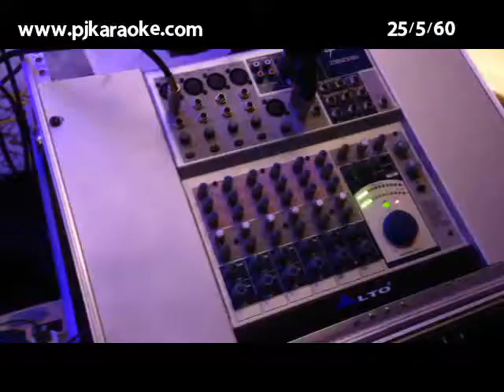ขอขอบคุณ คุณ พีรพันครับ งานเลี้ยง